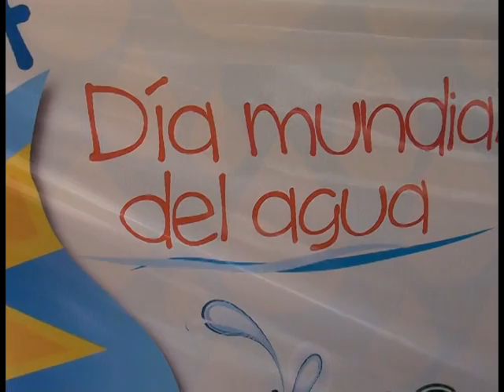SE REALIZÓ UNA CASA ABIERTA POR EL DÍA MUNDIAL DEL AGUA.